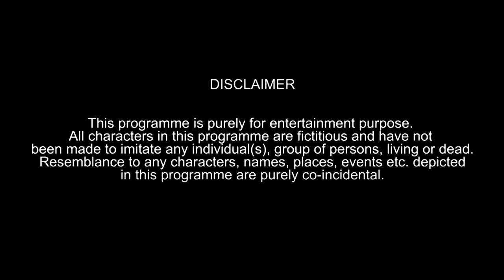Funny Laundry Scenes | Hyderabadi Comedy | Warangal Diaries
Funny laundry scenes : The types and kinds of ironing people you see & funny situations which laundry customers face which you must watch - Humour , Amusing , Jokes It's All About Fun Give a Big Thumpsup , Comment Below How The Videos Was ,  Share This Video , Subscribe To Our Channel , Click On The Link Below To Subscribe Now!!